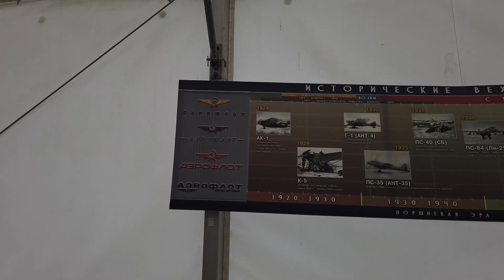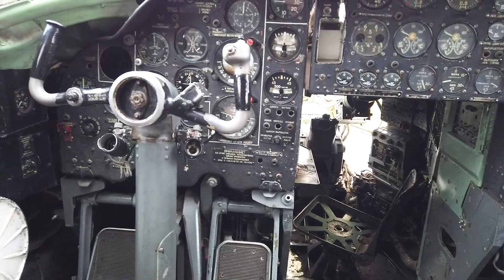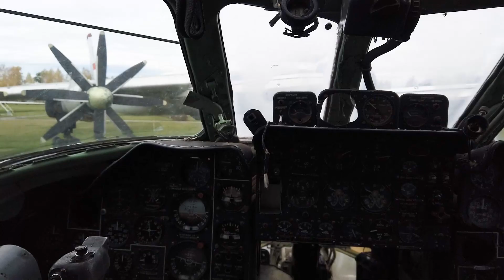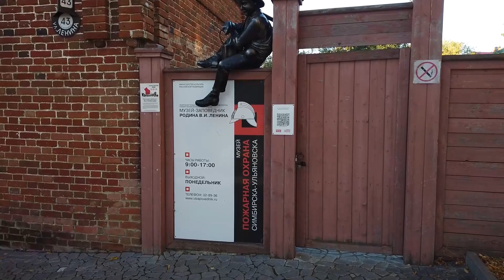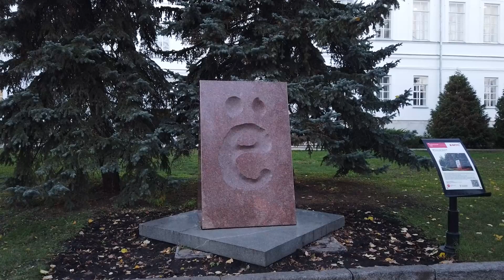Ульяновск , который предназначен для туристов. Что посмотреть за один день?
Ульяновск стал для меня настоящим открытием.

Посудите сами: есть хорошие сетевые гостиницы и рестораны, есть музей авиации, да и целая музейная улица, есть крутая архитектура, есть отличный магазин для нумизматов, есть где погулять, есть волшебные закаты над Волгой и самое главное - здесь какие-то фантастически добрые, открытые люди. Нет, у нас везде народ добрый, но здесь они прямо как индусы.

Выспался до упора в ульяновском Рэдиссоне (рекомендую эту гостиницу и рестик напротив - Гонзо), залез в ноутбук, чтобы понять, а на что можно позалипать в Ульяновске и сразу же выбрал первое место - музей гражданской авиации.

Это чистый восторг. Если в городе есть музей авиации, то пропустить такое я не могу. А этот музей нереально крутой. Скажу честно, что до этого не знал про него, а если бы знал, то готов был бы лететь только ради него.

Столько замечательных образцов советской авиации я, наверное, больше нигде не видел сразу в одном месте.

Есть и уникальные самолёты, и многократные рекордсмены, которые выпускаются до сих пор по лицензии за границей.

Короче, тут свой вайб и это прекрасно. Ставлю Ульяновску твёрдую пятерку.